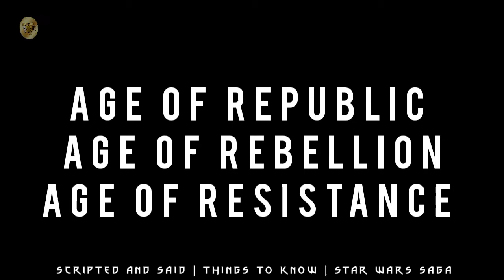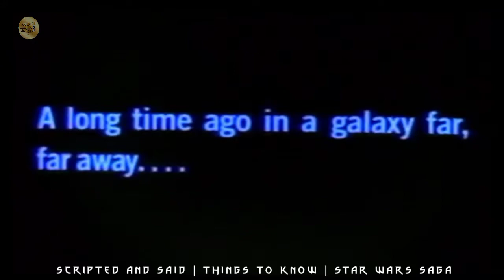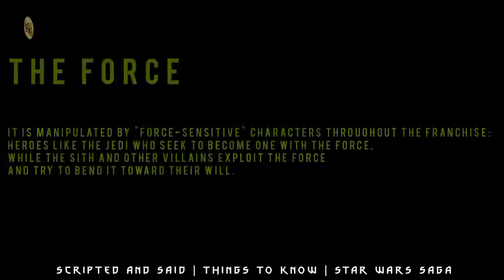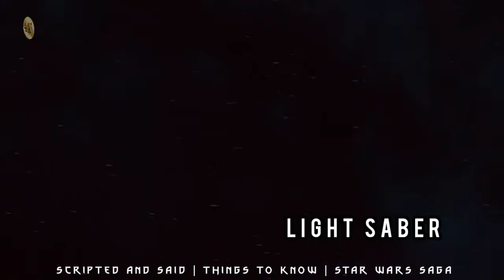Things to KNOW Before Watching STAR WARS SAGA (தமிழ்)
IN THIS VIDEO ::::::::::

00:00 Content Intro
01:03 Channel Title Card
01:12 How I'm going to explain
01:49 Watch Order Of Star Wars
03:23 Who Were Jedi Order and Sith Order
06:08 Force and Uses
07:16 Galactic Republic
08:00 Important To Remember
08:44 The End

Hi..Hello..Vanakam Makkale... We're going to explain entire STAR WARS SAGA,
So Some of things we have to know before watching the saga, that things we're explained here in Tamil.

நீங்கள் அனைவரும் இந்த வீடியோவை விரும்புவீர்கள், உங்கள் எண்ணங்களை கருத்து தெரிவிக்கவும்,
எங்கள் சேனலை குழுசேர மறக்காதீர்கள்.
மேலும் தினசரி வீடியோக்களுக்கு காத்திருங்கள் .
இந்த வீடியோவைப் பார்த்ததற்கு நன்றி ..

CHANNEL DESCRIPTION :::::::::

This Channel is for Explaining All Language Films in Tamil for Tamil Audience, Not only English movies.
Other languages includes Kannada, Malayalam, Telugu, Hindi, and also Tamil movies.
Because, There are many movies in other languages are not dubbed in tamil. People have to enjoy all the movies,
Not Only movies and series explanation, we also do.., Astrology Facts, Movie Review, Trolls,
Novels explanation, Ebooks Explanation..To be say in short our channel do everything.
Our Channel will be Family Friendly. Even Kids can see our Ponniyin Selvan Which is comic animated.
This Our Channel Description we also cover movies and series like,
Tamil dubbed movies, tamil dubbed series, action movies, fantasy movies, adventure movies, crime movies, historic movies,
science-fiction movies, animated movies,
action tv series, adventure tv series, fantasy tv series, crime tv series, science-fiction tv series, tamil stories explanation,
tamil historical stories, ponniyin selvan, பொன்னியின் செல்வன், tamil fairy tales,
(NOTE : We will never upload Abusive Content)

Note :

Videoclips and Music used is NOT OUR OWN. They Belongs to the RESPECTIVE CREATORS (OWNERS).
BUT VOICE BEHIND THE VIDEO IS TRULY BELONGS TO US.  WE HAVE INVESTED
LOT OF TIME AND EFFORT TO MAKE THIS VIDEO, FOR OUR CHANNEL,
THANK YOU FOR ALLOWING TO USE THESE CLIPS AND MUSIC IN THIS VIDEO
DEAR CREATORS.

NOT FOR ANY NEGATIVE IMPACT ON SOCIETY.

தமிழ், star wars tamil explain, star wars tamil dubbed movie, starwars tamil review, starwars tamil voice over,
things to know, tamil things to know, starwars things to know in tamil,
scripted and said, star wars watch order, star wars theory,
star wars tamil movie, skywalker saga explained in tamil, starwars scripted and said, star wars tamil scenes, star wars tamil dubbed movies collection,